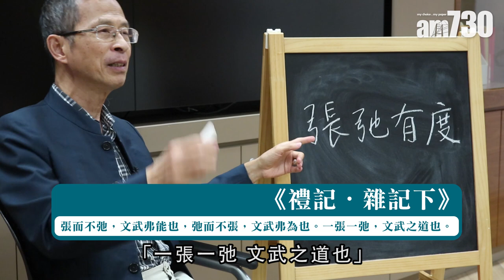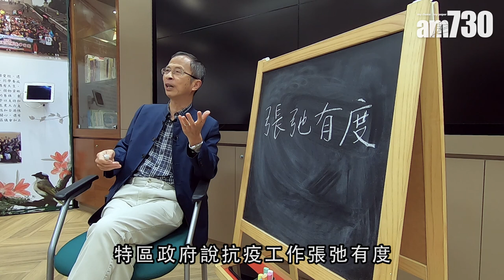【字言字語】「張弛」有度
政府官員近日經常將「張弛有度」掛在口邊，指稱香港一直採取「張弛有度」的防疫措施；這個詞語意思是鬆緊有度，收放自如；至於政府的防疫措施是否確實做到張弛有度，由讀者自行判斷。

bmgproductionmusic